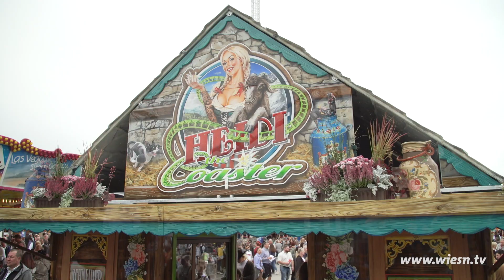Heidi the Coaster - Oktoberfest 2019